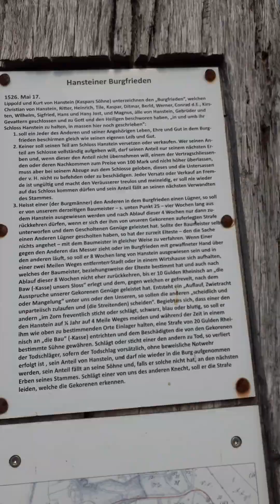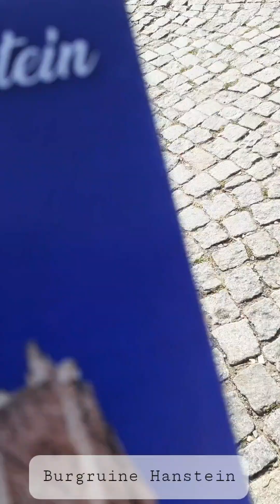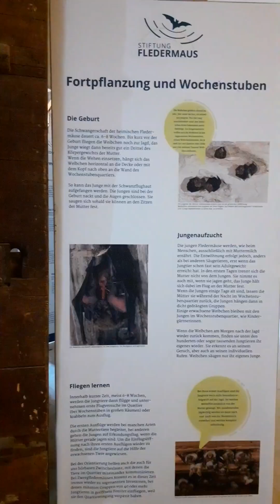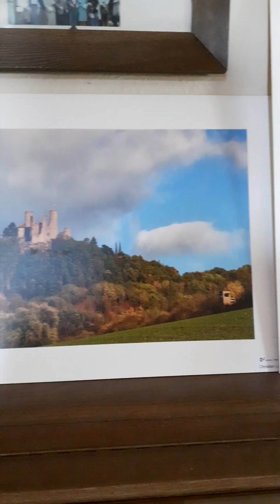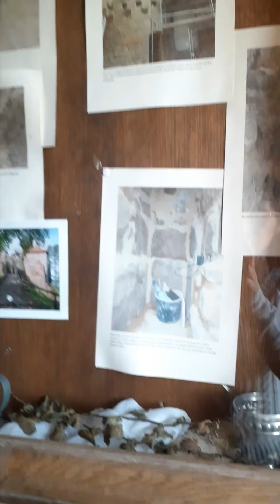Burgruine Hanstein | 2nd ruined castle | Germany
2nd ruined castle visit